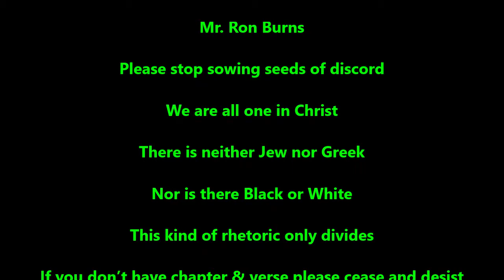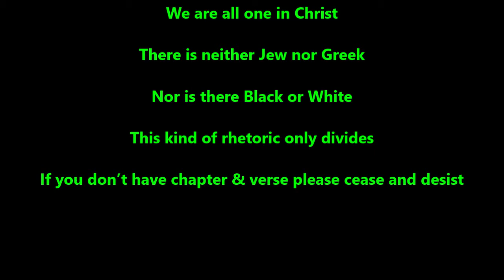The Gospel Coalition Attacks White People - Thabiti Anyabwile aka Ron Burns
Here we go again! Somebody really needs to do something about the Gospel Coalition!